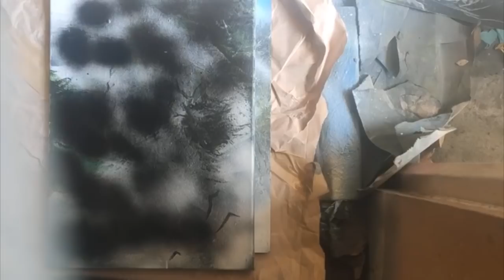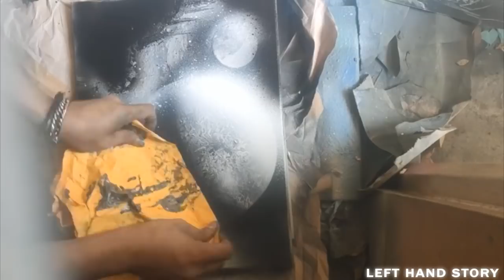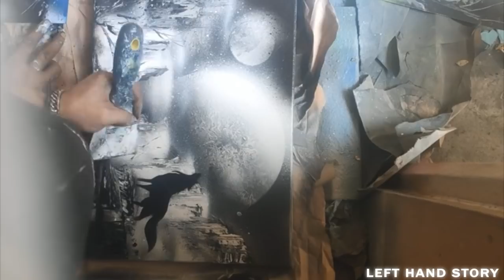Lonely Wolf -「Spray Paint Art」